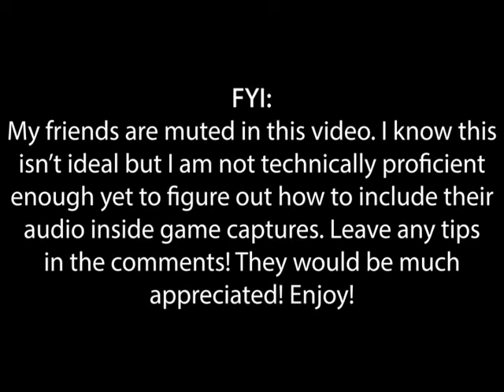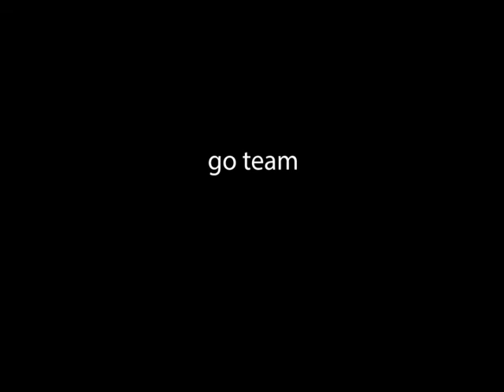Smite Noobs Try to Play Joust - SG 2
A Smite Joust match as Kukulkan with my friends (whose audio I have not figured out how to capture in my recordings yet), replete with inane and cringy memes. This video was edited in Adobe Premiere Pro. The thumbnail was made in Adobe Photoshop.

Credits
 - Music
  ○ Song Division Source Mix by Eileen Simpson and Ben White (Open Music Archive)
  ○ Assassin by Rafael Crux (Free PD Music)
  ○ Epic Boss Battle by Rafael Crux (Free PD Music)
  ○ Going Bananas by Bryan Teoh (Free PD Music)
 - Memes
  ○ Dancing Polish Cow greenscreen: Saucey Noodlez
  ○ Skeletor WUT: LOLFUNDUE
  ○ Jontron WTF video: KGB Murilo
  ○ MLG Snipe greenscreen: MSP - XBoysX
  ○ Sweating Peele greenscreen: Bass Memes 2
  ○ White guy blinking meme: Lovemycoils
  ○ Gourmet Choccy Milk video: Gianni Matragrano
 - Sound FX
  ○ Sad Trombone Sound FX: Gaming Sound FX
 - Game
  ○ Smite (2014), Hi-Rez Studios

This video took a lot of time and effort to make, so I hope its enjoyment factor is somewhere slightly above mediocre for you, at the least.